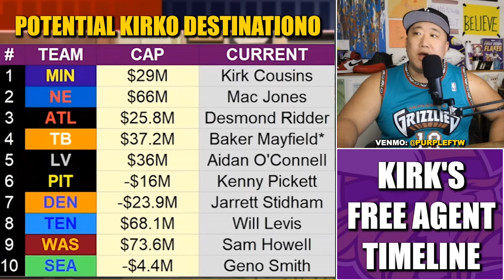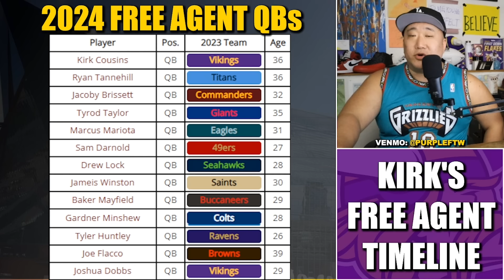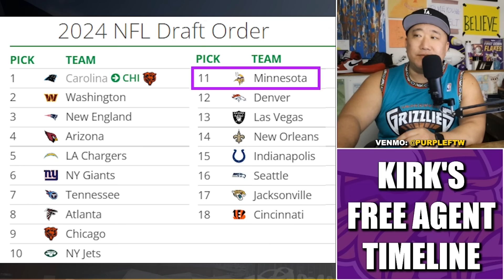Kirk Cousins Free Agency Timeline and Why The Vikings NEED to Know Sooner Rather Than Later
A look at quarterback Kirk Cousins' free agency timeline and why it's important for the Minnesota Vikings to know sooner rather than later.